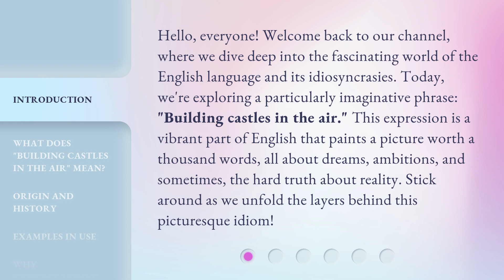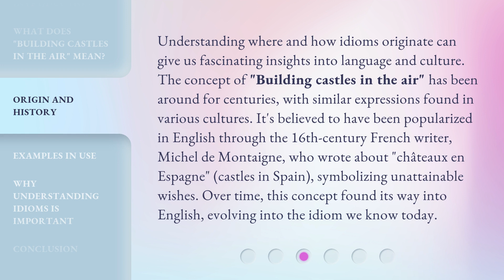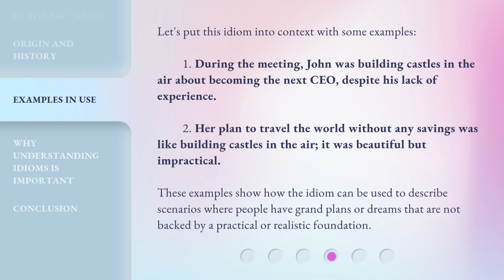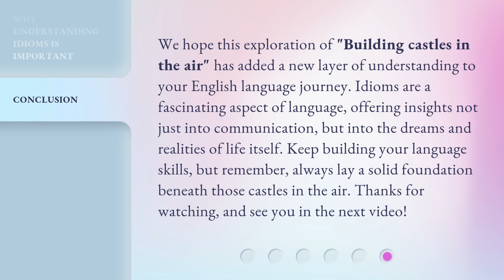Building Castles in the Air: A Journey Through Idiomatic English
Dreamy English: Building Castles in the Air • Embark on a whimsical journey through idiomatic English expressions as we explore the art of building castles in the air.

00:00 • Introduction - Building Castles in the Air: A Journey Through Idiomatic English
00:43 • What Does "Building Castles in the Air" Mean?
01:15 • Origin and History
01:54 • Examples in Use
02:29 • Why Understanding Idioms is Important